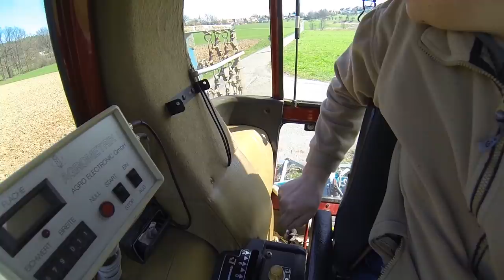FarmVlog vom "gla Gartenthoma" #149 Unkrautbekämpfung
Heute:

Zeit wirds, endlich gegens Unkraut vorzugehen.

Was sind Eure Erfahrungen:

Hilft ein Striegel gegen Distel und Kamille? Habt ihr da Empfehlungen? Schreibst doch in die Kommentare.

Kanalinfo